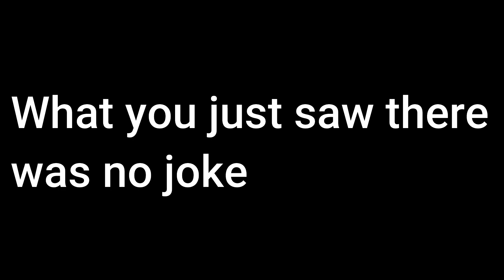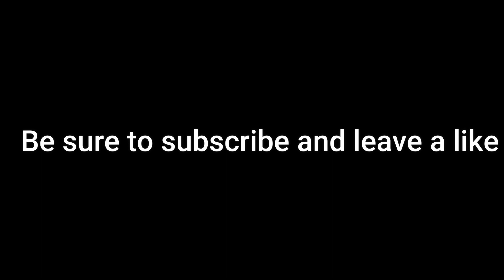This move is REALLY OP (Shindo life 2)